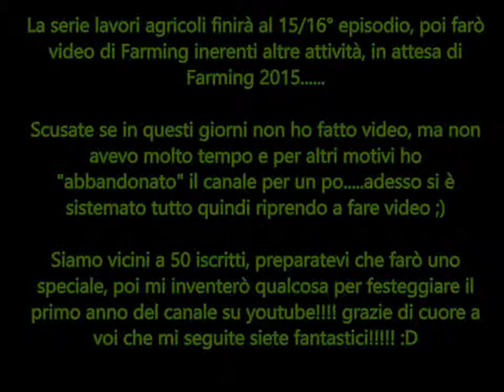Farming Simulator 2013-lavori agricoli #12:semina orzo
Ciaooooo a tutti ragazzi e ben ritrovati nel canale! Dopo 2 lunghissime settimane di assenza di video eccomi ritornato con il John Deere 7230r impegnato nella semina dell'orzo con la seminatrice Horsch Pronto 9 DC!

Attualmente sto lavorando al video per il contest di bulldeere, devo dire che sta venendo un buon lavoro!

A presto ciaooooo! ;)

P.S.: vi prego di leggere quello che ho scritto negli ultimi 40 secondi del video, dove spiego e dico delle cose. grazie